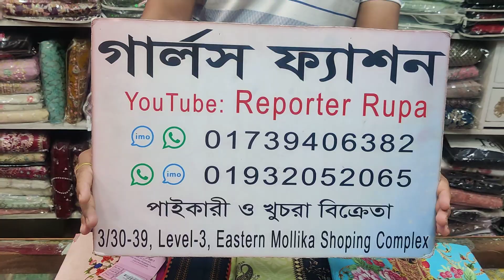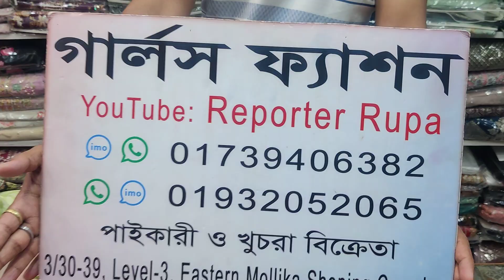Buy New Design Pakistani Cotton Collection At Lowest Price // EID Collection Cotton dress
Pk Cotton

Pakistani Cotton dress,
Buy Exclusive Pakistani Cotton dress ,
net, Oregenza,
georgette fabric,
Pakistani Luxury dress,
net Cotton dress,
Pakistani net Cotton dress,
new net Cotton dress,
Pakistani original dress,
Pakistani dress wholesale,
Pakistani dress wholesale shop,
Pakistani dress wholesale shop Dhaka,
Reporter Rupa
Reporter Rupa Cotton dress,
Shopping guide Pakistani dress,
Shopping guide new video,
shopping guide eid collection,
purnima saree New dress,
purnima saree offer dress,